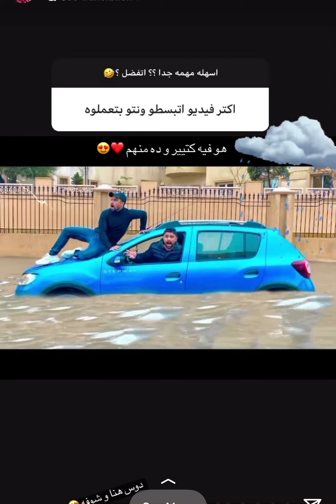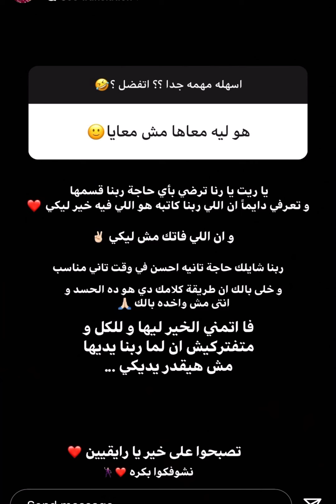اسئلة هيكل بعد نص الليل الجزء التاني😂😂😂❤️❤️